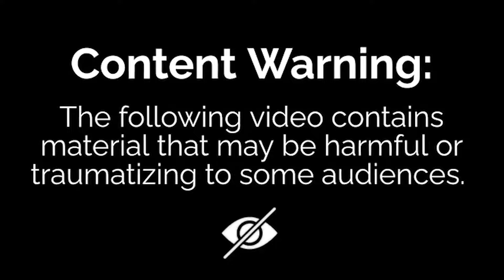signal 2024 10 20 বোয়ালমারী উপজেলার পরমেশ্বরদি ইউনিয়নের চেয়ারম্যান আব্দুল মান্নান মাতুব্বর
বোয়ালমারী উপজেলার পরমেশ্বরদি ইউনিয়নের চেয়ারম্যান আব্দুল মান্নান মাতুব্বর এর বাড়ি ভাঙচুর ও আগুন লাগিয়ে পুড়িয়ে দিয়েছে